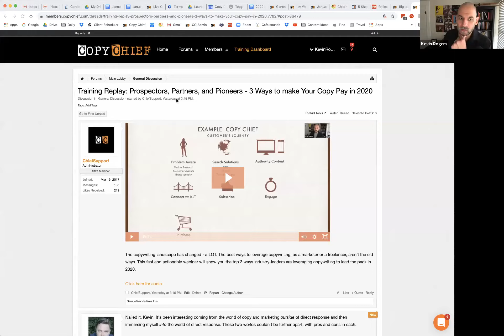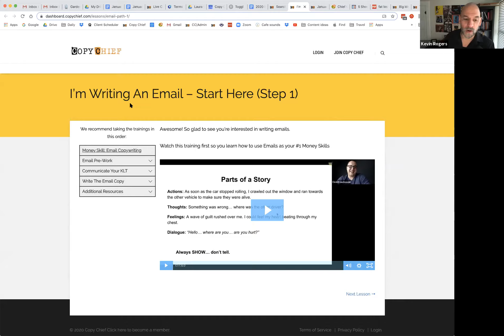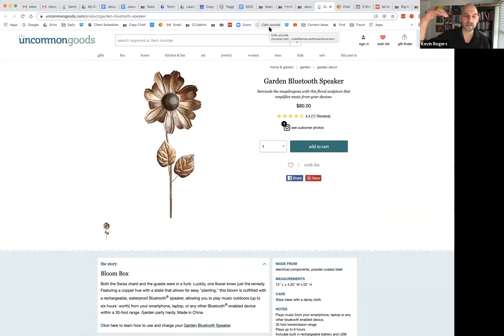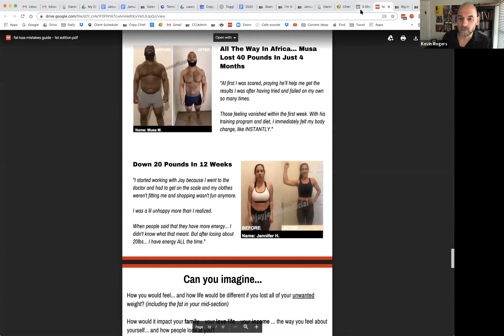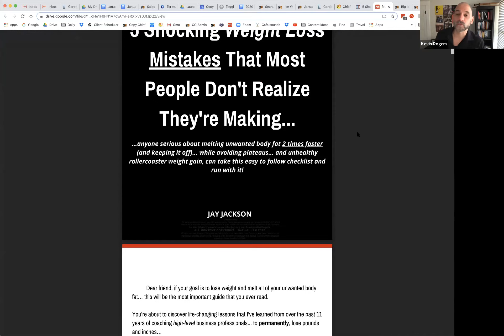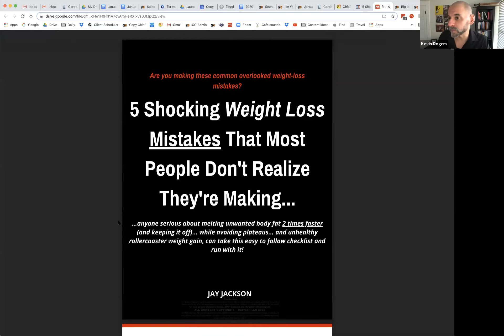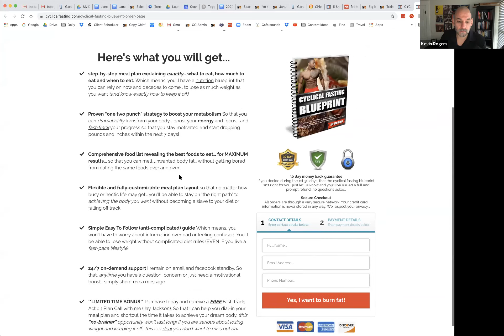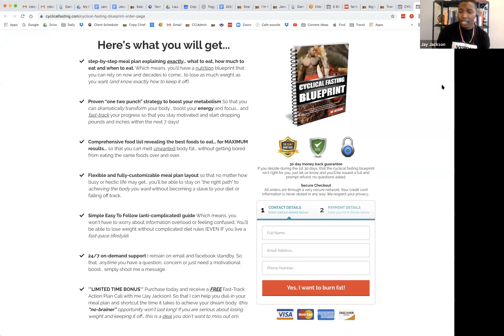Chief Chat #121: Prospecting, Mini Workshops, Best Things and Fitness Lead Magnet Hot